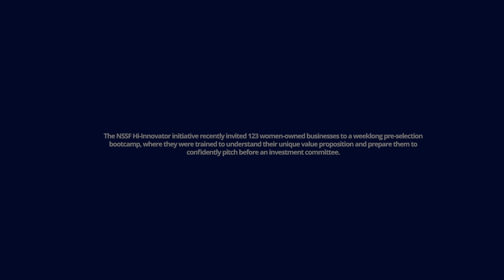NSSF Hi-Innovator Women Cohort | Pre-selection Boot Camp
Witness the transformation! 🚀 Before their epic pitch to the NSSF Hi-Innovator Investment Committee, businesses ignite their potential in an intense pre-selection boot camp. Relive the electrifying highlights and mark your calendar for Pitch Day this Thursday at 2:30 pm.